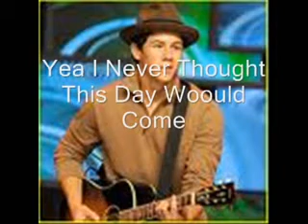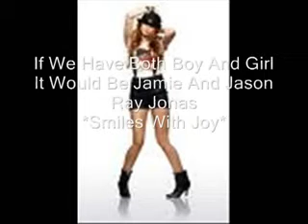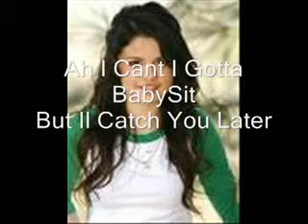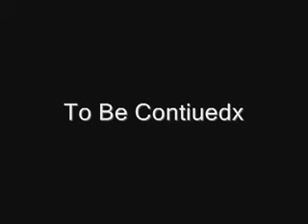What I Go To School For Ep. 16 [Wana Know What Love Is]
Hey Guys Sorry Havent Uploaded In A Long Time I Was Gone All Weekend N I Saw Shutter Island And ZombieLand KickAss AnyWay Here Is Epiosde 16 Of WTIGTSF! Only Couple More EPiosdes Untill Season Five Is Over.. :))))))))) Thanks ENojoy